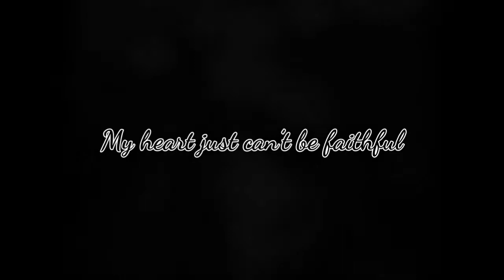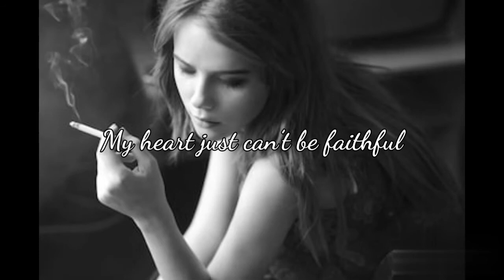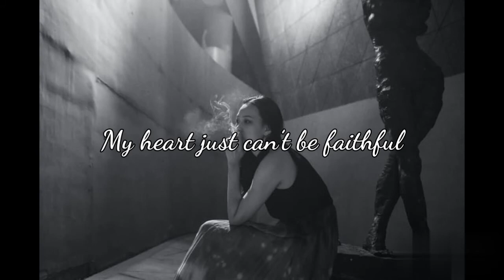Cry - Cigarettes After Sex